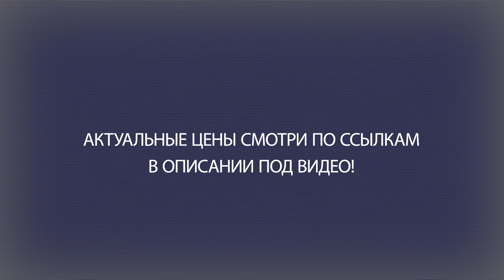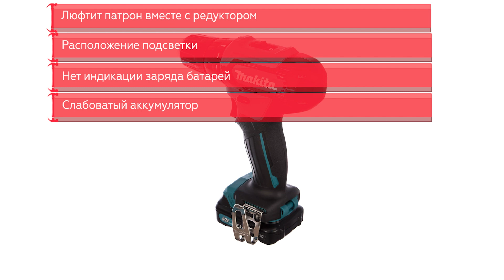Аккумуляторная Дрель-Шуруповерт Makita DF333DWYE4